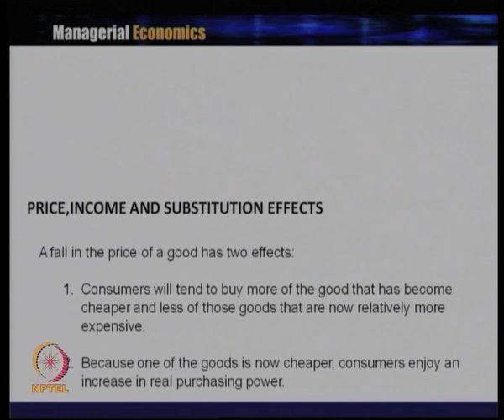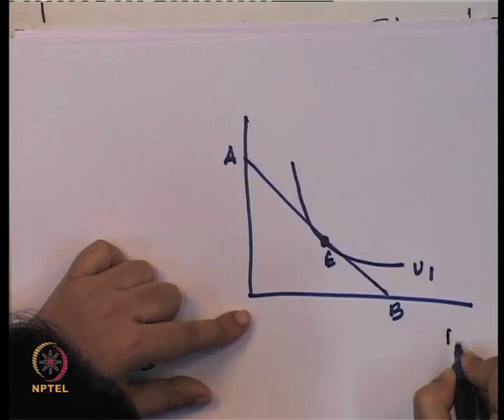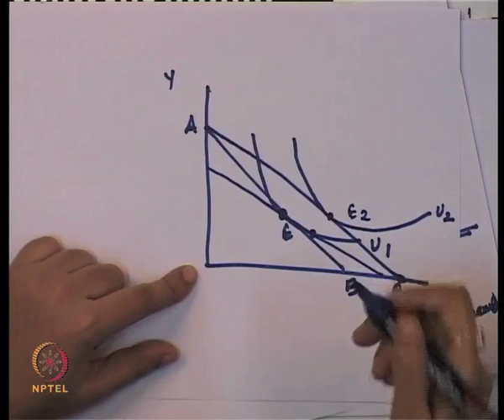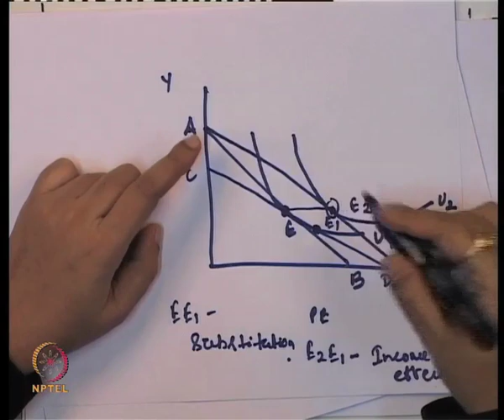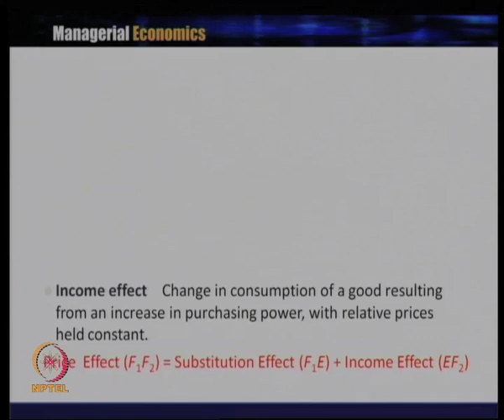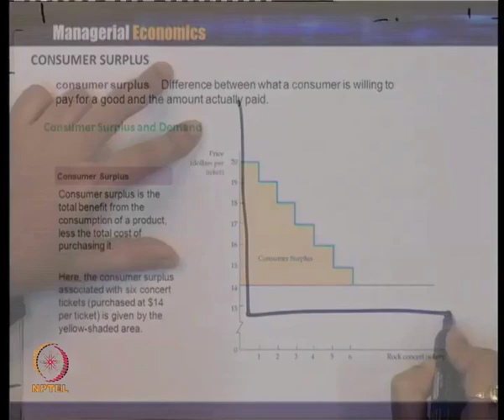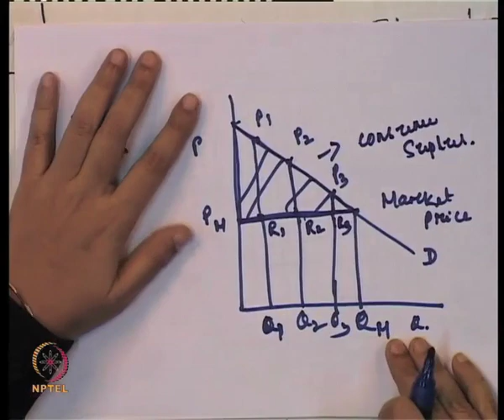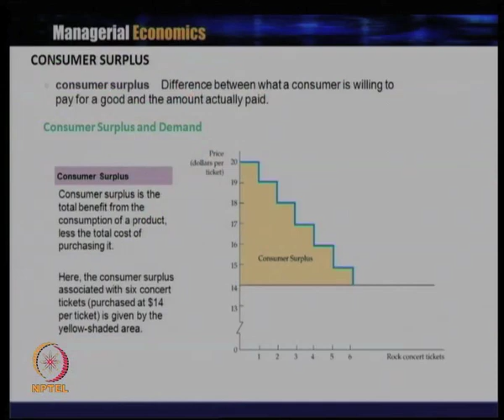Lecture 13-Part2 : Consumer Behaviour- Price, Income and Substitution Effects, Consumer Surplus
Week 4-Lecture 13-Part2 : Consumer Behaviour- Price, Income and Substitution Effects, Consumer Surplus